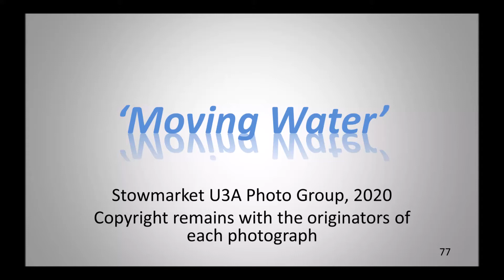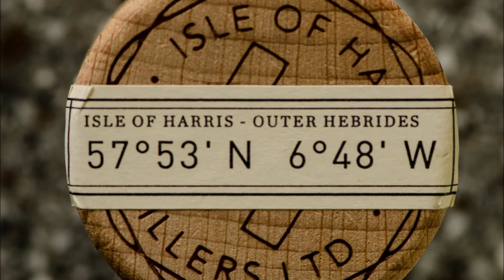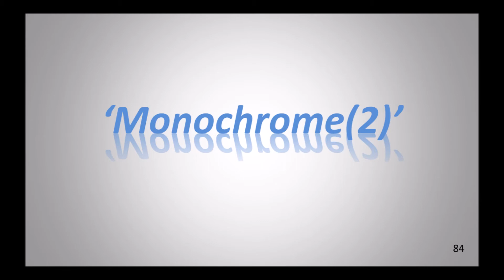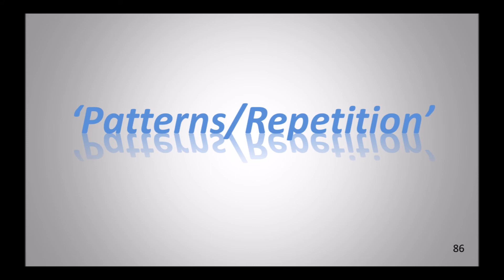Photo Group 77 86 Nov 2020 h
Stowmarket U3A Photography Group. Selection of our photos from sessions 77 to 86, 2020